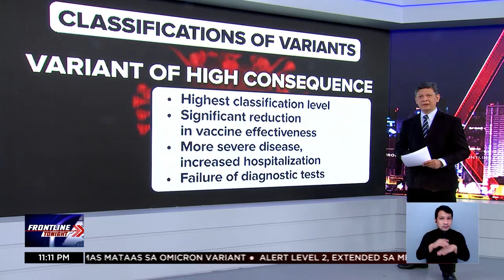NEWS ExplainED: Ano nga ba ang Omicron variant?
NEWSExplainED | Idineklara na ng World Health Organization (WHO) ang bagong Omicron variant bilang isang variant of concern. Ano nga ba ang ibig sabihin niyan?